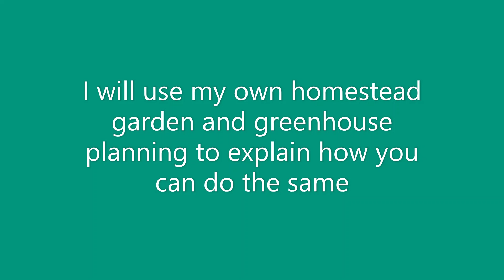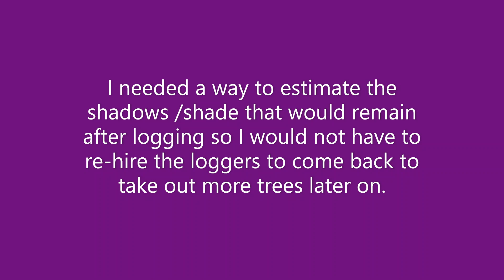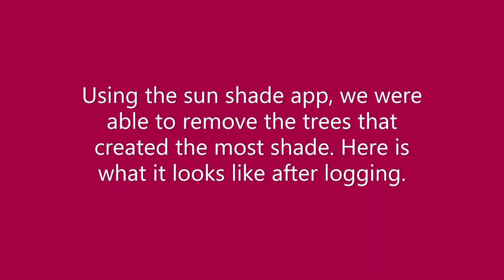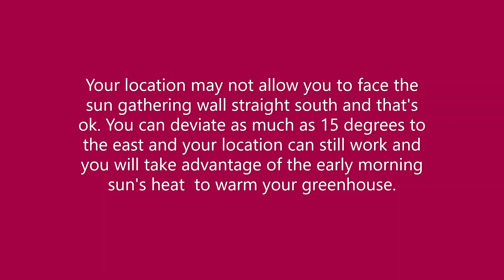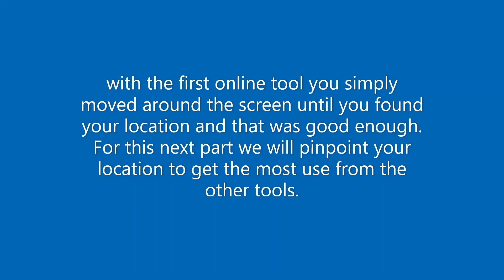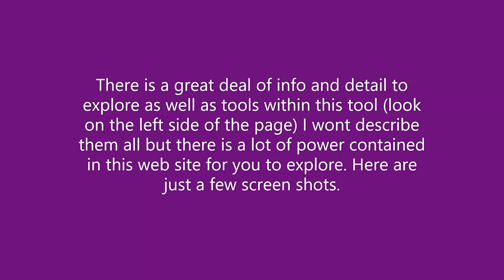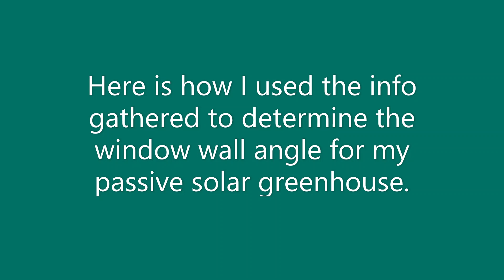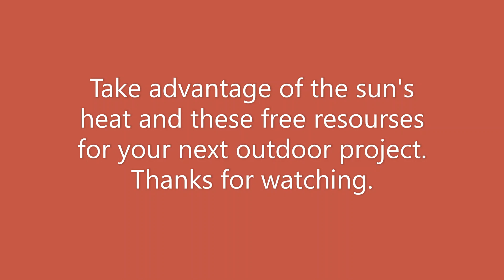AWESOME free tools for homesteaders and gardeners and even solar installers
This video lets you get the most out of the power of the sun. Work smater, not harder.

GMT (how to know your time in relation to GMT